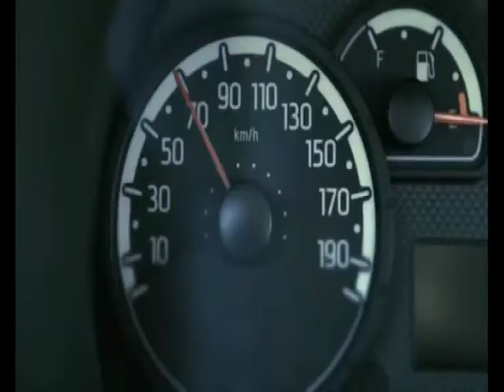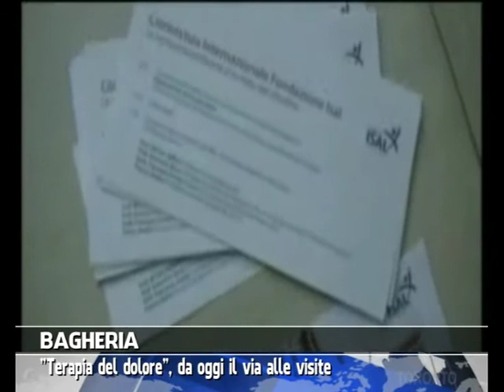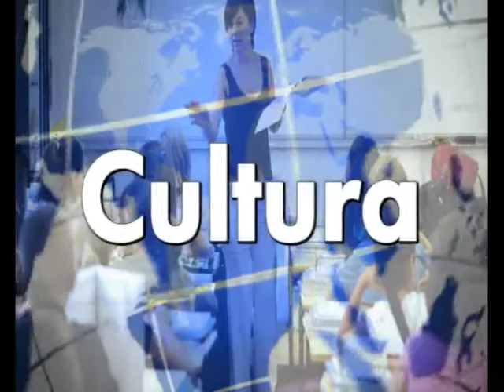VG8 - EDIZIONE 20 AGOSTO 2014